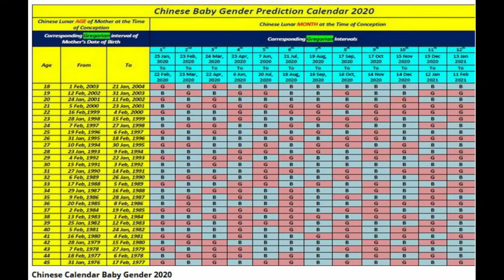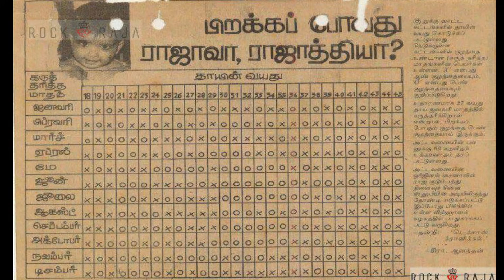Baby gender prediction using mayan Chinese lunar calendar tamil | baby boy/ baby girl symptoms tamil